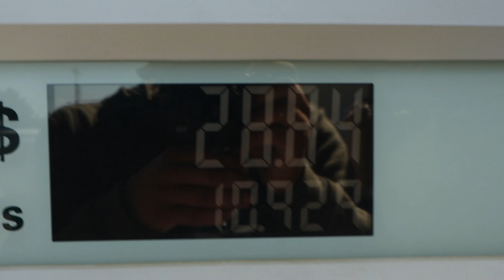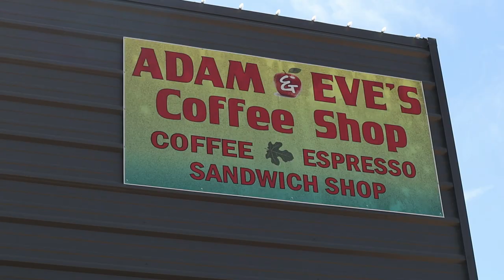IAMJAKE makes Banana Pancakes WRONG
- Lifeoftrevorofficial.com

- 6736 N Commercial Ave Portland OR 97217

My Sunglasses

Video Gear
Editing software

My Camera!

Second Camera

My Mic

Gorilla Pod

My GoPro

My Drone

Jeep Gear

Roof Rack

Seat cover

Gas Can

CJ7 Tailgate

Camping Gear!

Bed Pad

Knife Sheath

My Hatchet

Laundry bag

My Fridge

My Bow

Bow quiver

Propane stove

Coffee Grinder